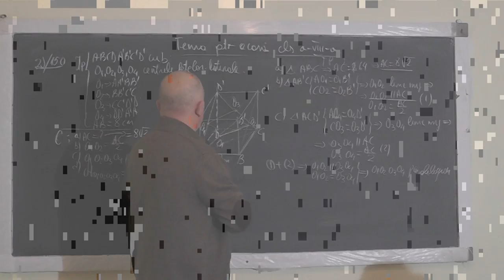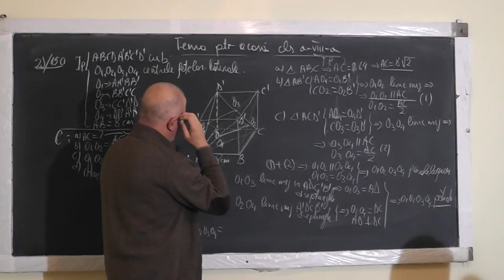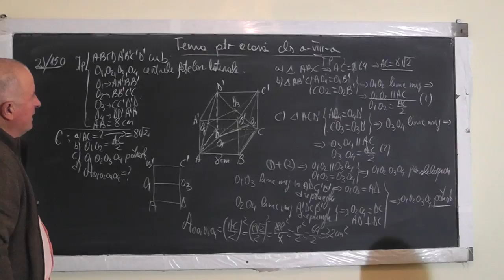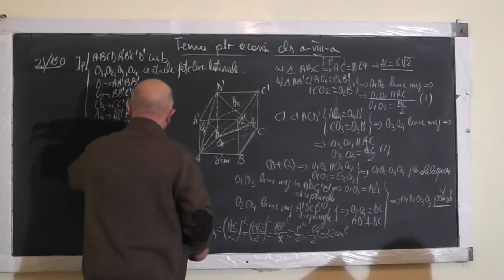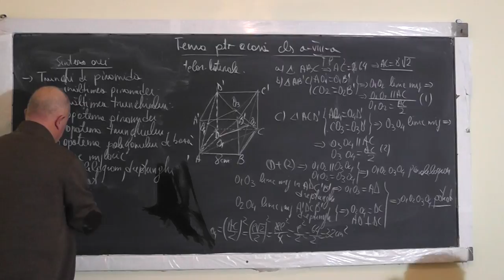2/2 1247 Piramida Trunchiul de piramida Apotema piramidei Patrat Dreptunghi Linie mijlocie - Clasa 8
Aceste lectii sunt SUSTINUTE de VOI si daca va sunt utile, as aprecia un Like, Share, Comment - In aceasta lectie de matematica pe care o puteti vedea in direct si pe ne ocupam de tema pentru acasa la clasa a VIII-a la geometrie in spatiu. Din cuprins: Piramida, Trunchiul de piramida, Inaltimea piramidei, Inaltimea trunchiului, Apotema piramidei si a trunchiului, Patrat, Dreptunghi, Linie mijlocie, Arii, Paralelogram.